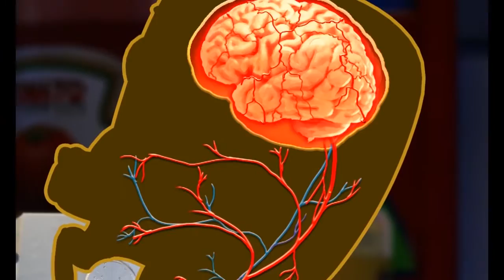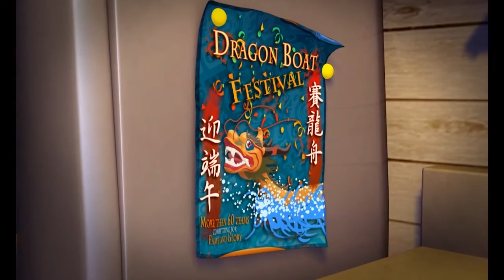Dibujos animados para adolescentes: La Venganza de las Moscas - Mad Box Zombies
Lisfer consigue deshacerse de las mosca molestas. ¿Pero crees que sea tan fácil?